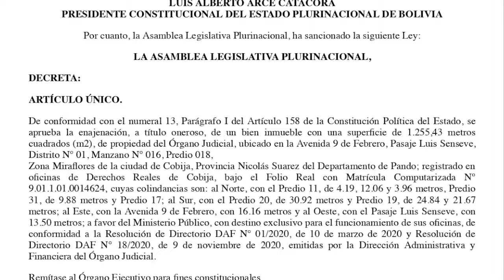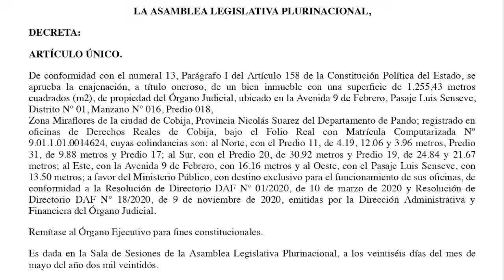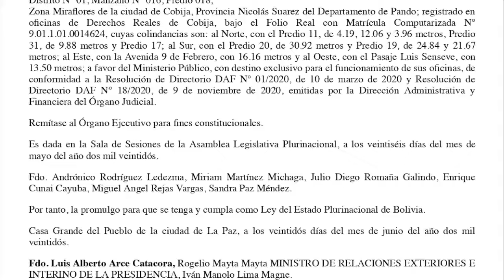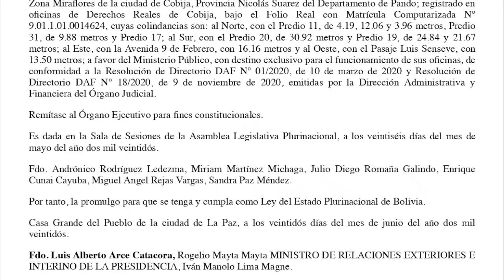LEY N° 1437 - Enajenación,de un bien inmueble del Órgano Judicial, para funcionamiento de oficinas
ARTÍCULO ÚNICO.

De conformidad con el numeral 13, Parágrafo I del Artículo 158 de la Constitución Política del Estado, se aprueba la enajenación, a título oneroso, de un bien inmueble con una superficie de 1.255,43 metros cuadrados (m2), de propiedad del Órgano Judicial, ubicado en la Avenida 9 de Febrero, Pasaje Luis Senseve, Distrito N° 01, Manzano N° 016, Predio 018,
Zona Miraflores de la ciudad de Cobija, Provincia Nicolás Suarez del Departamento de Pando; registrado en oficinas de Derechos Reales de Cobija, bajo el Folio Real con Matrícula Computarizada N° 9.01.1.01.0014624, cuyas colindancias son: al Norte, con el Predio 11, de 4.19, 12.06 y 3.96 metros, Predio 31, de 9.88 metros y Predio 17; al Sur, con el Predio 20, de 30.92 metros y Predio 19, de 24.84 y 21.67 metros; al Este, con la Avenida 9 de Febrero, con 16.16 metros y al Oeste, con el Pasaje Luis Senseve, con 13.50 metros; a favor del Ministerio Público, con destino exclusivo para el funcionamiento de sus oficinas, de conformidad a la Resolución de Directorio DAF N° 01/2020, de 10 de marzo de 2020 y Resolución de Directorio DAF N° 18/2020, de 9 de noviembre de 2020, emitidas por la Dirección Administrativa y Financiera del Órgano Judicial.